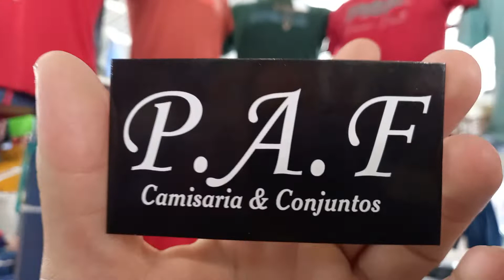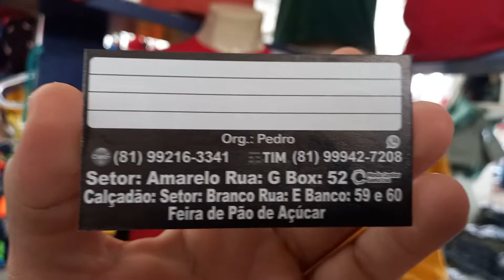calçadão Miguel Arraes pe p.a.f camisaria e conjunto ap 9 reais n atacado 81 9.9942 7208